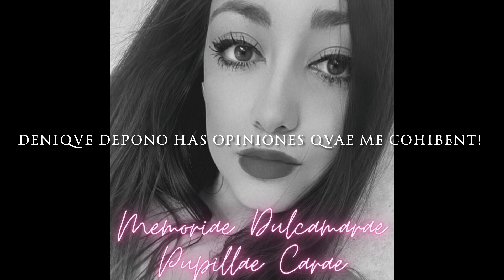7. βάλλ'εις κόρακας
Subtitles available in English, Spanish and Latin. Original Latin lyrics written and sung by Nagoridion Briton. The music and melody used are taken from the seventh track of Eternal Sunshine, "true story".
Huic canali subscribite, diligite ac partimini quaeso :)

Memoriae Dulcamarae Pupillae Carae is a project that is very dear to my heart. I wrote this album during a period of massive change and transformation in my life some months ago, and it helped me both channel the difficult and varied emotions that that amount of change awakened in me and find the courage to finally follow the path that my soul had been begging me to.

Although the music is that of Ariana Grande's Eternal Sunshine, the lyrics are mine and based on my recent life experiences. It is the first time I’m publishing something so personal on this channel, and I am excited to finally share something that isn’t a strict translation of something that already exists (which I’ll continue to do, not to worry!). I find it incredibly exciting to be able to publish a concept album written directly in Latin in the middle of 2024, because, in a way, it shows that this language can and does still serve us to convey our deepest emotions just as it did in the time of the Romans.
Although I am no poet, and do not intend to compare myself to serious Latin writers (both of the past and the present!), the thought of somehow travelling back in time and being able to play this album to your average Roman and them understanding the “gossip” of these recent life events (them getting the tea, if you will) does warm my heart. For now, I hope this album will find its way to the lil ancient Romans of today’s world, and that you will enjoy it as much as I did recording it.